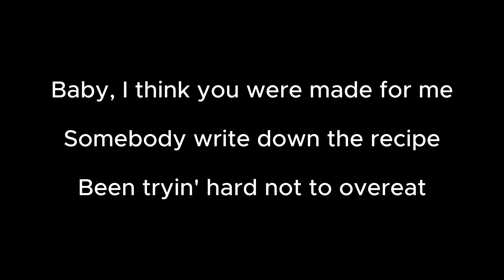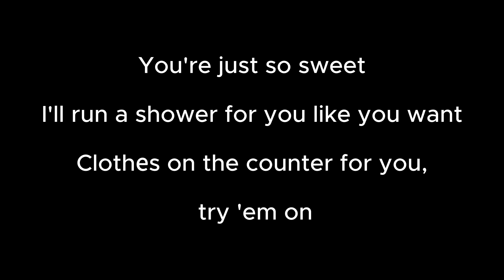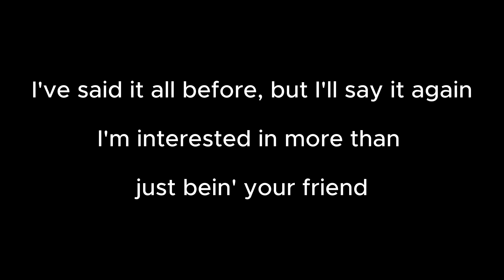LUNCH - BILLIE EILISH (Karaoke Version)